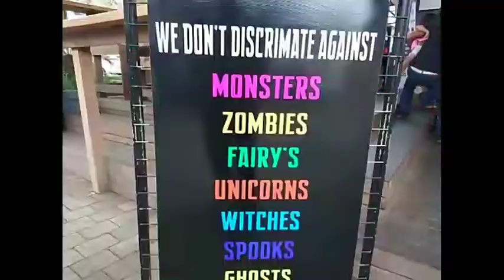Project Mayhem Halloween Comic Fest 2018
Saturday 27th October was Halloween Comic Fest which is held worldwide by most comic book stores.

This year marked the first time the event was held in Durban.

Project Mayhem SA and co-hosts Super Burger held a gathering for comic book, horror, pop culture and food fans at Florida Exchange in Florida Road.

To market the event, Project Mayhem SA teamed up with ZHM Entertainment and Happe Chappe to produce a series of horror/comedy video segments. You can see all 7 of these in our Halloween Comic Fest playlist on this channel!

Special thanks to DarthZadyBun (ZHM Entertainment) for capturing the joy and excitement on these young fans faces!